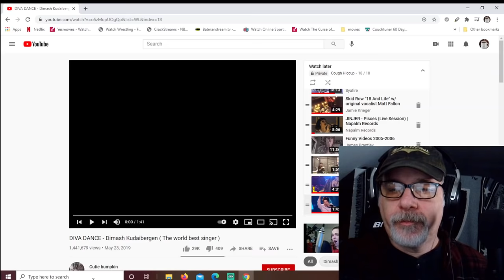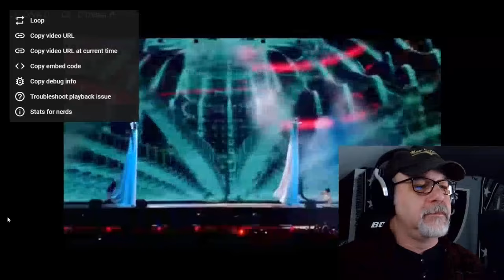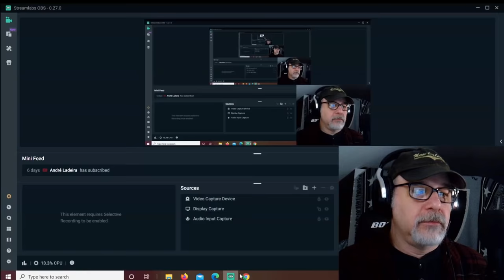Dimash Kudaibergen DIVA DANCE Music Reaction Video w/Professor Hiccup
OR send ANY tip and and get a request!

I said in this video i would do
Dimash Qudaibergen SOS Performed @ US Presidential Inauguration 2021 Reaction
and I did, but it was blocked worldwide. I am sorry.

TOTALLY FREE
just saying.